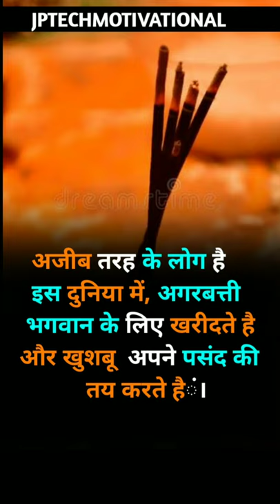Success Motivation Status/Success life status/UPSC Status/Jptech motivational Motivation#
Success Motivation Status/Success life status/UPSC Status/Jptech motivational whatsapp status

Daily motivational quote status
Life Quotes
Motivational Speech
Motivational Status
Success Motivation
Study Motivation
Study Tips & Tricks
Inspirational Stories
Inspirational Biographies

motivation upsc motivation# 😃Ias#Ips#Uppcs#Bpsc#ssc# 🔥motivational hindi quotes# 🔥 hindi motivation quotes# 😃Best inspiration hindi motivation quotes# 🔥Life successfully Best hindi motivation 😄quotes#Jp tech motivation 😄hindi quotes# short hindi motivation status quotes# 🔥 🇮🇳
latest motivation video
Motivational quotes
Motivational status
Inspirational status
Inspirational status for whatsapp
Best inspirational whatsapp status
Motivation status
Best whatsapp status video ever
Best whatsapp status ever
Motivational video
Motivational quotes
Motivational status for whatsapp
Whatsapp status video
Best motivational whatsapp status for students
Best motivational whatsapp status full screen
simply super status
status
simplestatus
simplystatus
Motivational video whatsapp status
Motivational speech whatsapp status
Motivational video for whatsapp status
Motivational speech
Motivational video
Best motivational video whatsapp status
Best motivational speech whatsapp status
Powerfull motivational video whatsapp status
Powerfull motivational speech whatsapp status
Motivational speech in english with subtitles
Best status
Best motivational status for whatsapp
Best motivational status